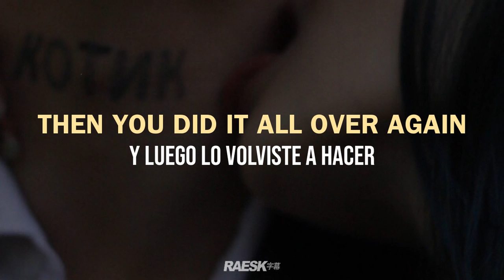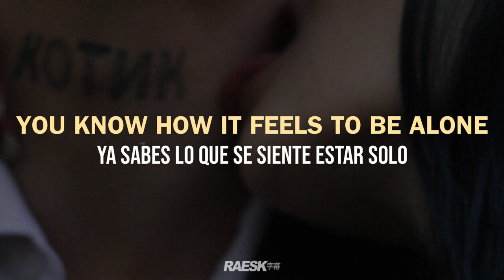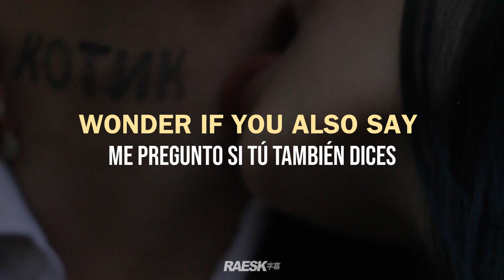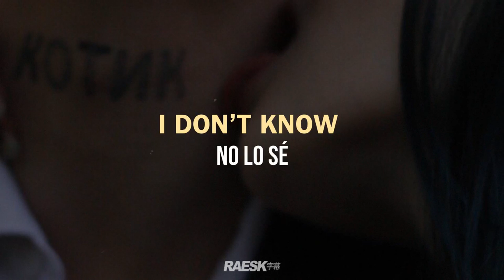DYØN - "The Comedown" (Lyrics & Subtitulado)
🔊 DYØN - the comedown ; lyrics & sub. español